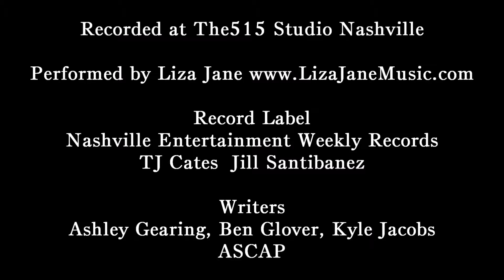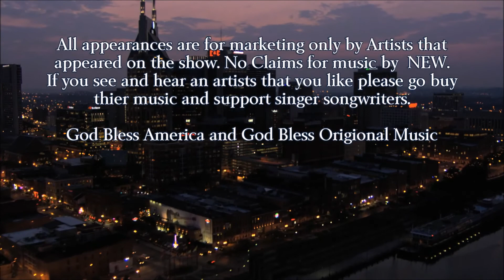TJTV S3Ep1Nashville Entertainment TV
Season 3 Episode 1 of Nashville Entertainment Weekly